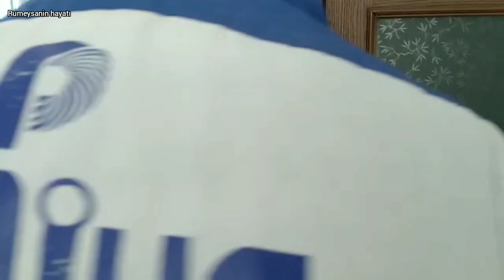Sürpriz eşimin iş yaptığı ev Mustafa ile rümeysanın öğretmeni çıktı günlük vlog